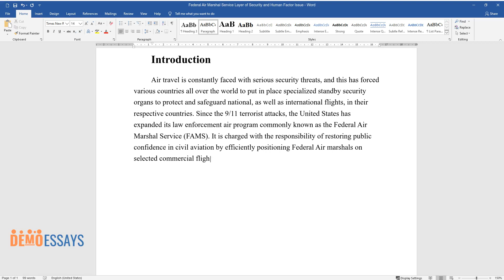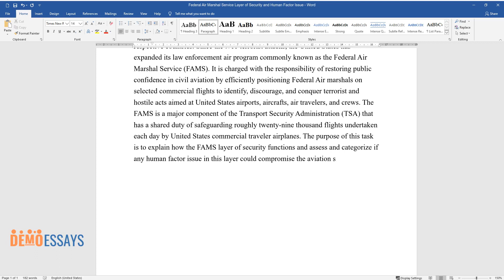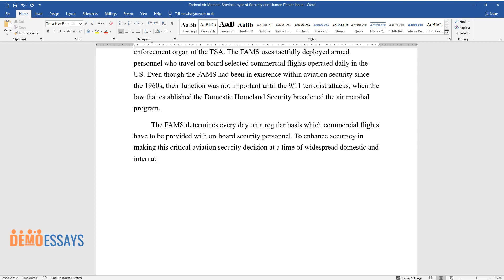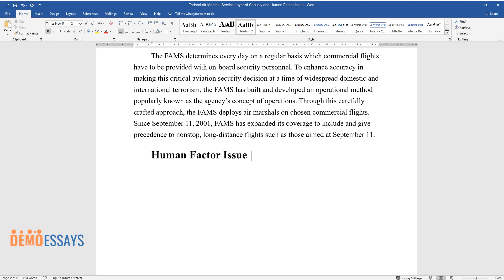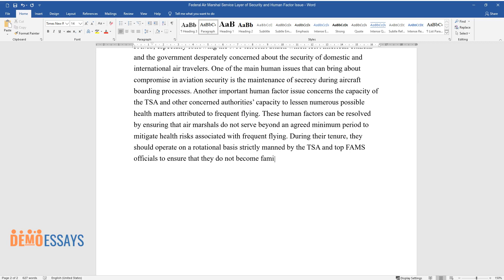Federal Air Marshal Service Layer of Security and Human Factor Issue - Essay Example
📝 Essay description: The purpose of this task is to explain how the FAMS layer of security functions and assess and categorize if any human factor issue in this layer could compromise the aviation safety or security system.

ℹ️ Subjects: Military Leadership
ℹ️ Words: 681
ℹ️ Pages: 2

📚 Reference list:
Bragdon, C. R. (2008). Transportation Security. London: Butterworth-Heinemann.
Lord, S. M. (2009). Aviation Security: Federal Air Marshall Service Has Taken Actions to Fulfill Its Mission and Address Workforce Issues, But Additional Actions are Needed to Improve Workforce. New York, NY: DIANE Publishing.
Purpura, P. P. (2010). Security: An Introduction. New York, NY: CRC Press.